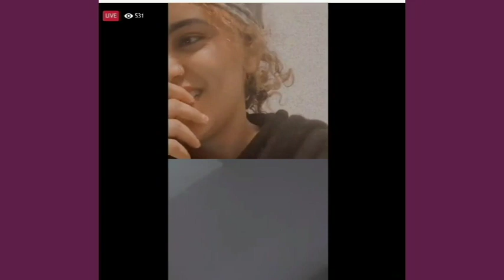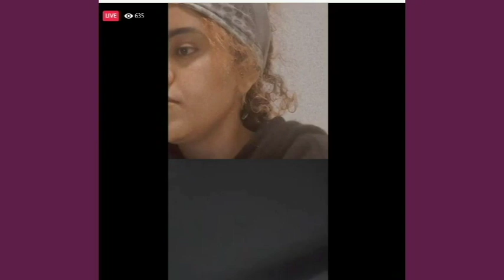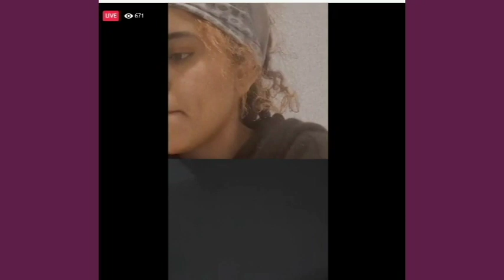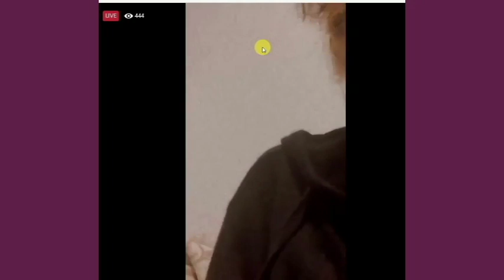ዘገርም ግብረመልሲ ኤርትራዊት ንተጋሩን ዑሱባቶምን-MeQalihDimtsi_Ertrawyan